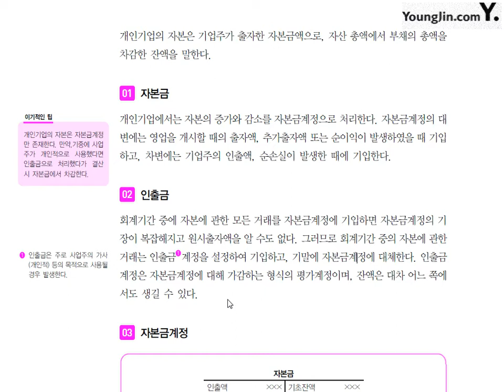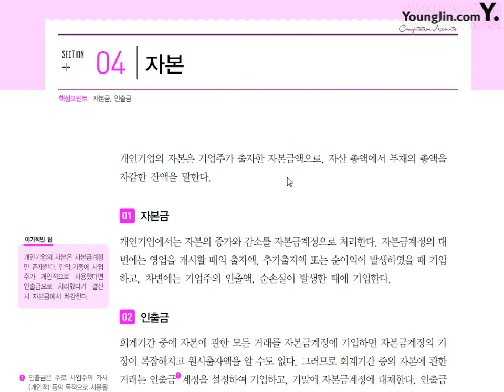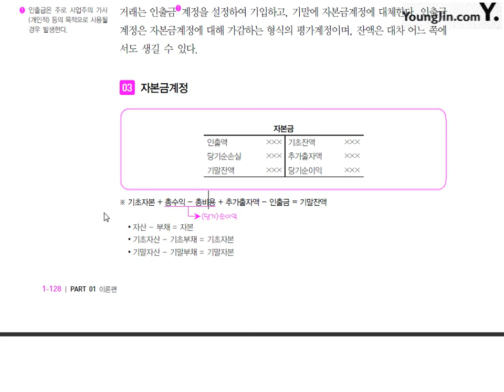제15강 자본